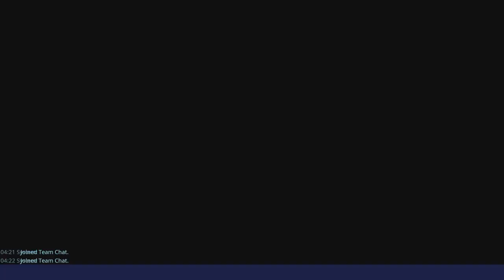Fortnite stw 160 RTD (updated)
Fortnite safe the world